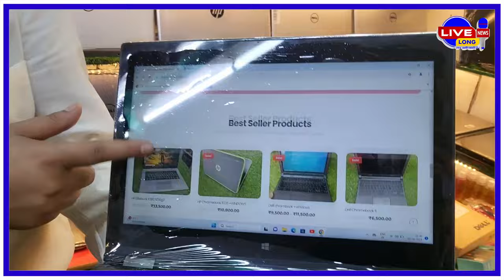Khushbu Roy क्यों गुस्सा हो गई 15 अगस्त के ऑफर को लेकर ऐसा क्या कह दिया Alfa solution वालों ने ?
Alfasolution वालों ने ऐसा क्याकह दिया 15 अगस्त के लेकर की गुस्सा हो गई रिपोर्टर खुशबु रॉय!

second hand laptop in patna bihar,
second hand laptop in patna lappywala,
second hand laptop in patna 2023,
second hand laptop in patna emi,
2nd hand laptop in patna,

Produced By: Live long News